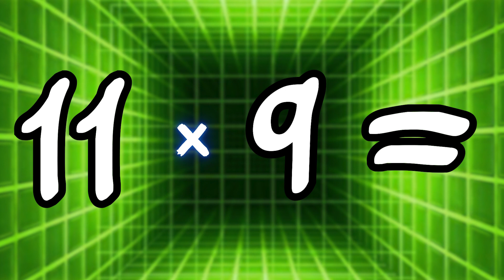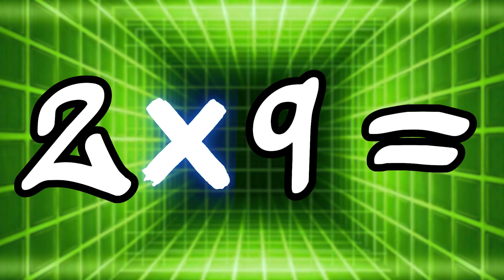Learn Your Nine Times Table in Rap! | MC Grammar 🎤 | Educational Rap Songs for Kids 🎵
Sing along and learn the nine times table with MC Grammar.

Learn Your Three Times Table in Rap! | MC Grammar 🎤 | Educational Rap Songs for Kids 🎵